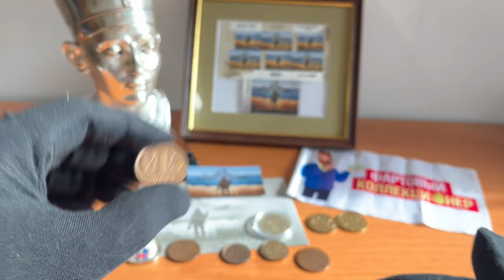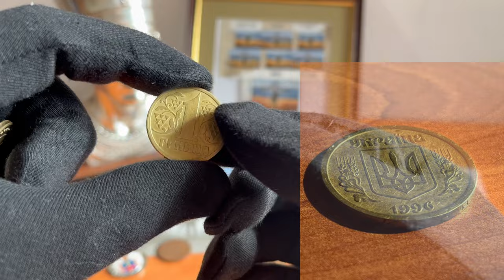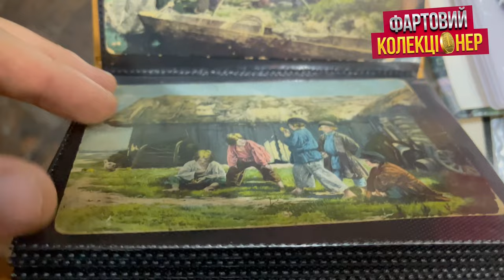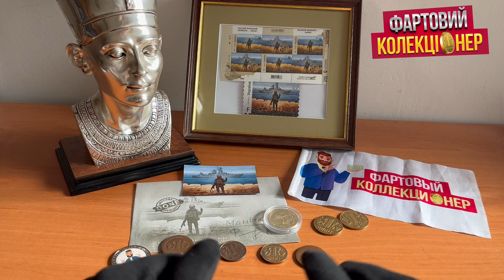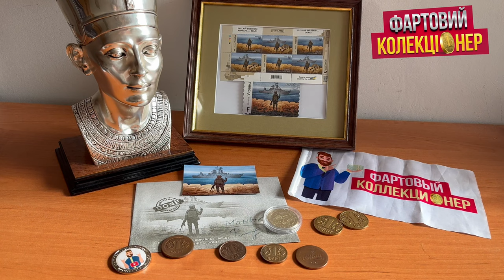Последняя встреча клуба коллекционеров в Харькове перед Войной.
Посилання на благодійний аукціон:
Остання зустріч клубу коллекціонерів перед війною
Конкурс